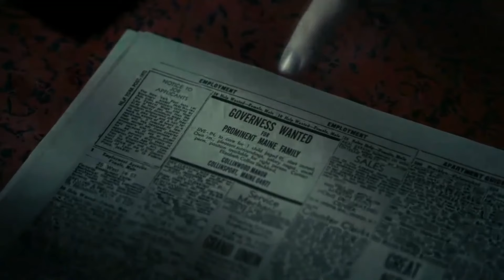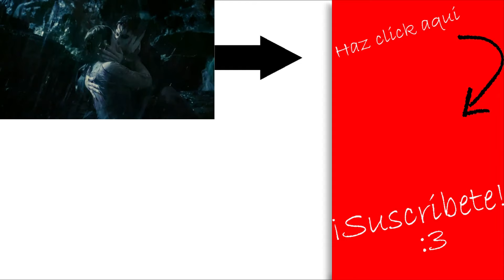👉 Sombras Tenebrosas Resumen y Explicación // Te Lo Resumo En Minutos